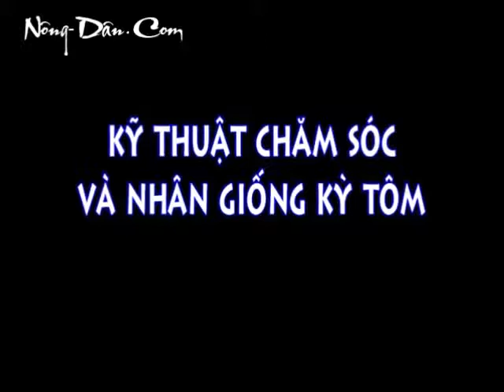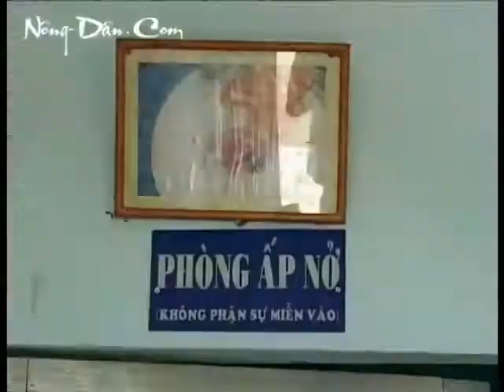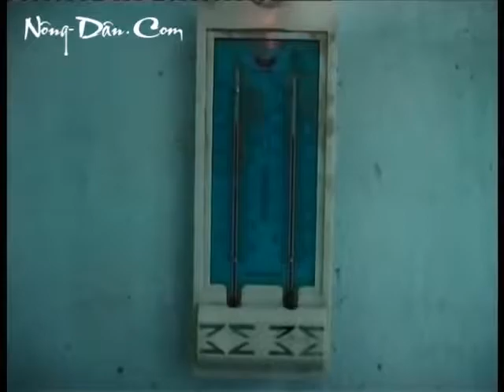Kỹ thuật nuôi và nhân giống kỳ tôm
mời đọc giả ghé thăm trang để có thêm nhiều thông tin chi tiết.
Trân trọng chào đón đọc giả.